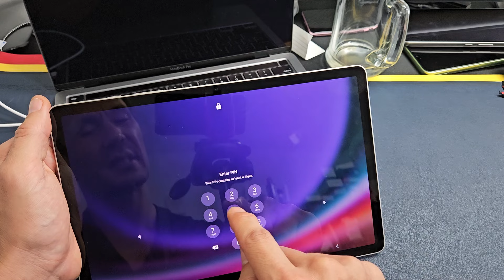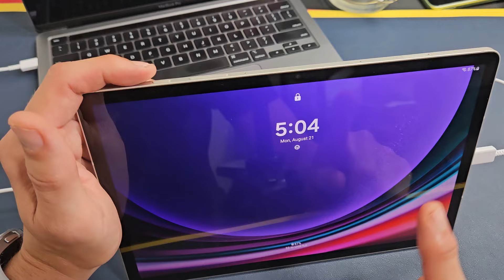Galaxy Tab S9/S9+/Ultra: Forgot Password? Let's Factory Reset!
If your password/pin/pattern does not work or you forgot it on your Samsung Galaxy Tablet S9 (same for Tab S9+. & Tab S9 Ultra) then i show you how to factory reset so you can have a clean slate and make a new password. Don't Forget with a factory reset you will lose all your personal data, docs, photos, vids, etc so if you have anything important hopefully you have it backed up. Good Luck!

SAMSUNG Galaxy Tab S9